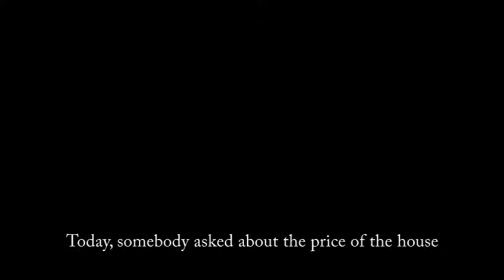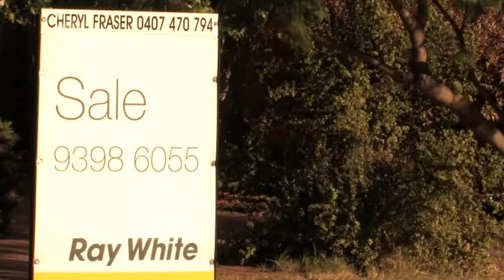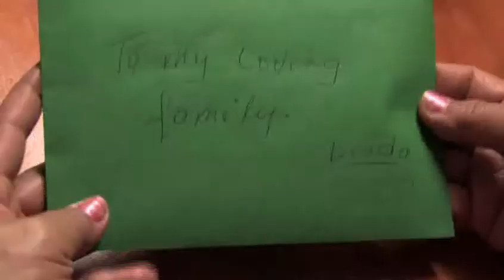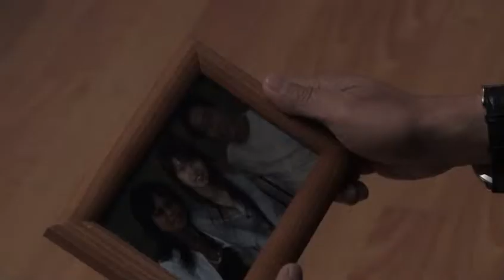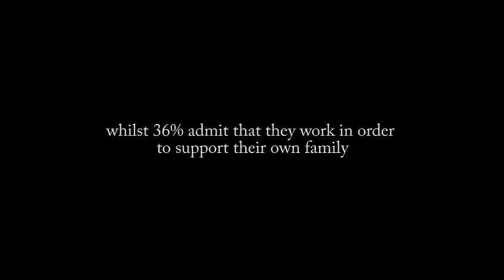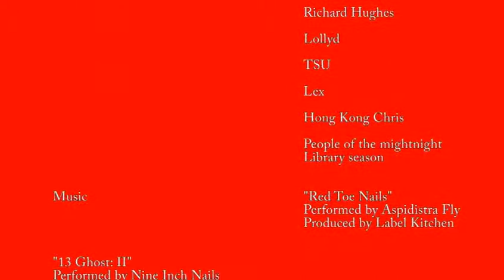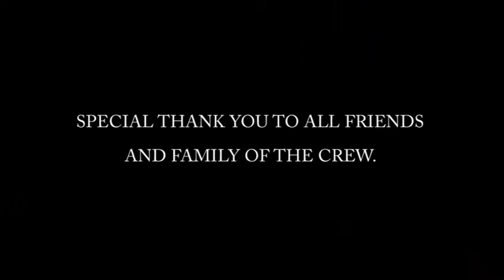Short Film - Tape (2009)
A short film about a father who is a gambling addict and his daughter who prostitutes herself.

Produced by Jillian Yue
Directed by Joshua K. Bader
DP by Khalil Ramlan